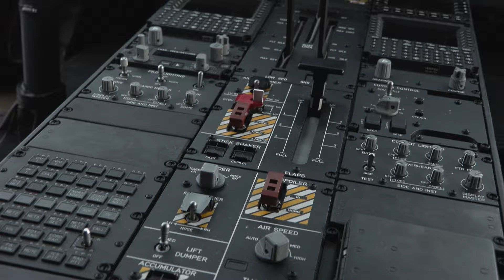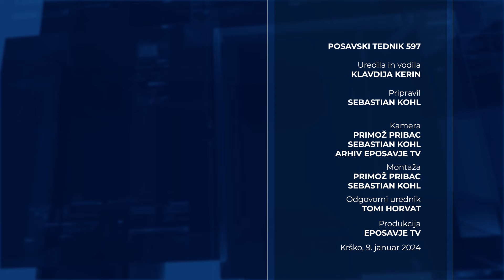Posavski tednik 597, 9. januar 2024